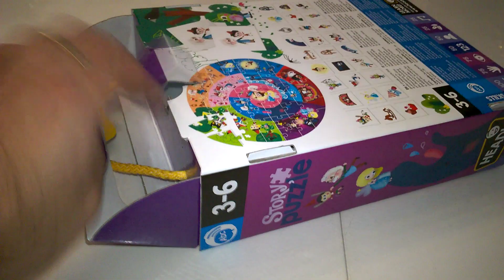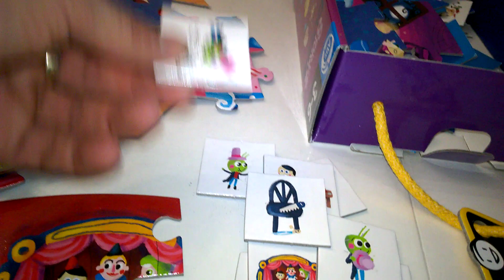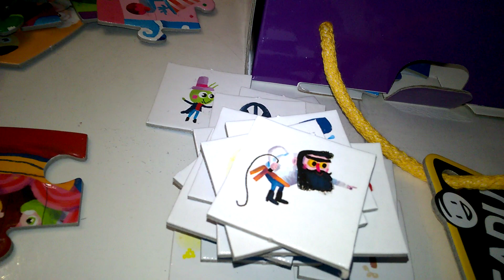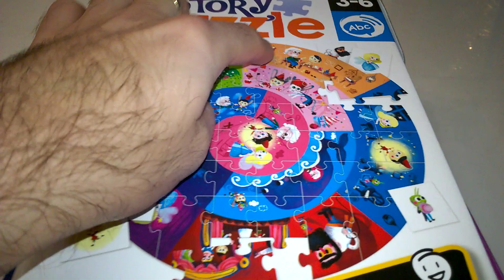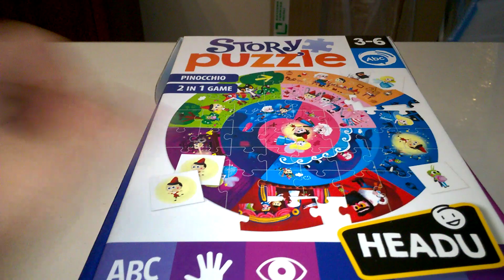Story puzzle HEADU - unboxing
Story puzzle HEADU - unboxing Recenzja na gdzie każdego dnia opisuję inną grę, klocki lub zabawkę kreatywną - zapraszam